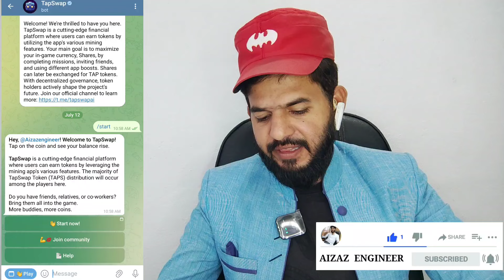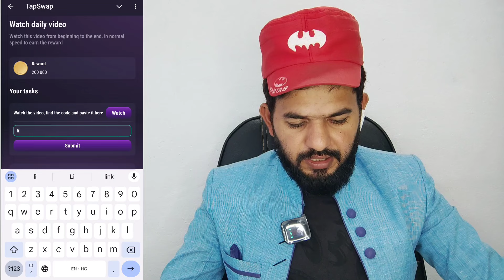Tapswap video code today | Tapswap code kya hai aaj ka | Tapswap code daily provide an answer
🎁 +2.5k Shares as a first-time gift